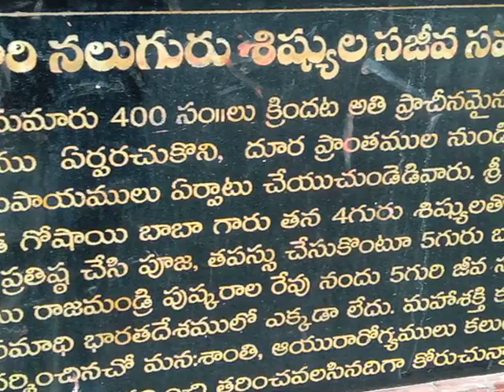🙏🕉️🙏 puskargat chala famous temple sri anjaneyudu history godada anjaneyudu 🙏🕉️